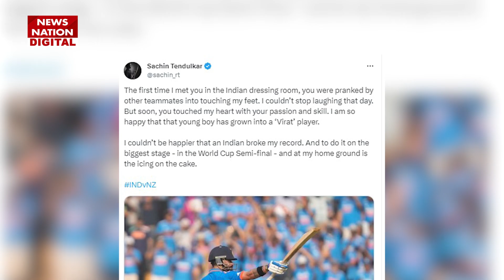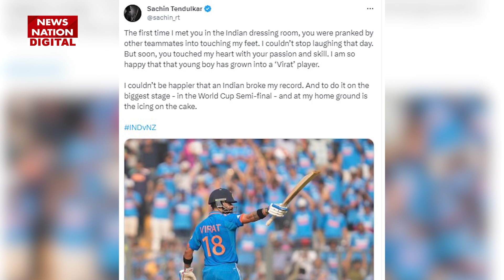Virat Kohli 50th Century Highlights: 50वें शतक पर भावुक हुए कोहली कहा- मैं अभी सिर्फ इसे...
भारत ने सेमीफाइल मैच में न्यूज़ीलैंड के खिलाफ कमाल की बल्लेबाजी की है. मुंबई के वानखेड़े मैदान पर टीम इंडिया के कप्तान रोहित शर्मा ने टॉस जीतकर बल्लेबाजी का फैसला किया और फिर ताबड़तोड़ शुरुआत की. उनके आउट होने के बाद मैदान पर विराट कोहली आए, और इस बड़े, सेमीफाइनल मैच में विराट कोहली ने अपने वनडे करियर का 50वां और अंतरराष्ट्रीय करियर का 80वां शतक लगा दिया. इस शतक के साथ वह महान सचिन तेंदुलकर को पीछे छोड़ते हुए वनडे फॉर्मेट में सबसे ज्यादा शतक लगाने वाले बल्लेबाज बन गए हैं

India has batted amazingly against New Zealand in the semi-final match. At Mumbai's Wankhede ground, Team India captain Rohit Sharma won the toss and decided to bat and then made a blazing start.